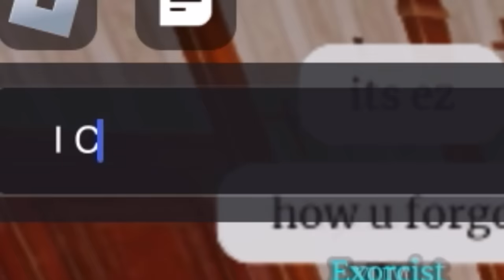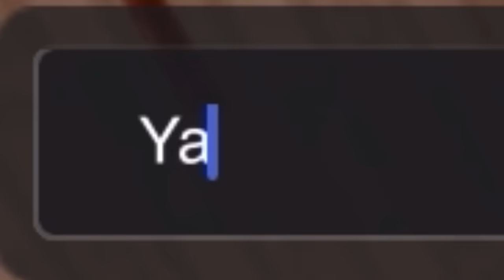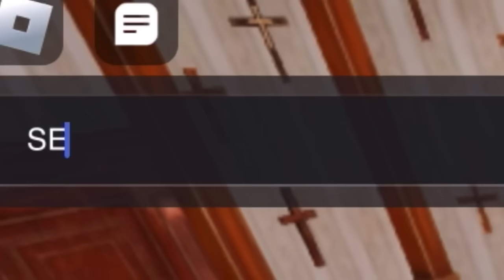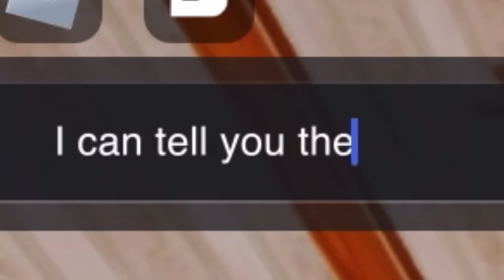Roblox possessor…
Who is possessed and acts a little different…